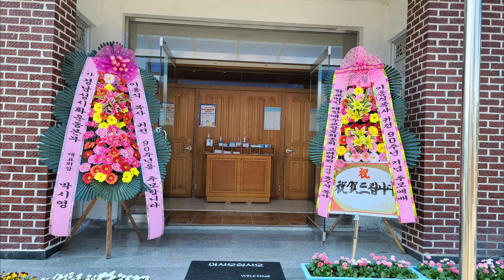이홍식 목사와 경남 함안지역 교회 이야기 - 저자 이성구 목사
2021년4월11일(일)14시
함안읍교회당